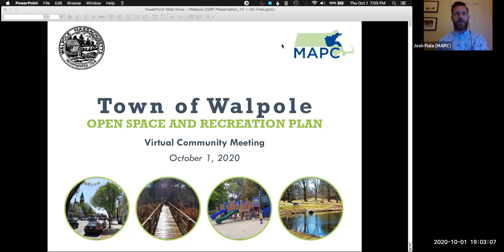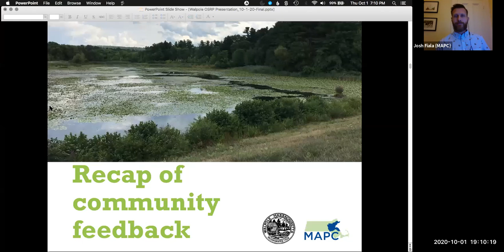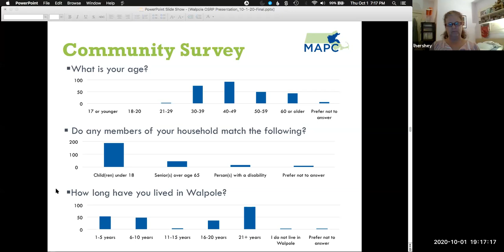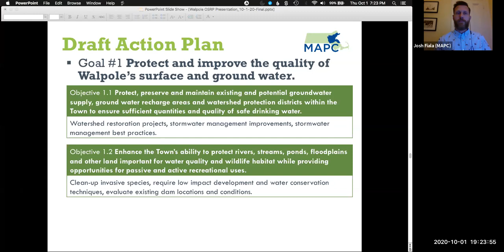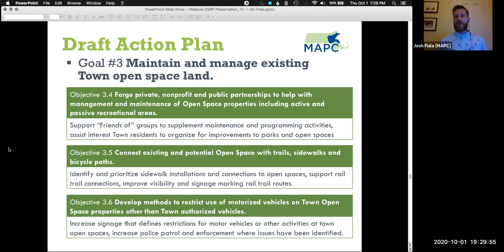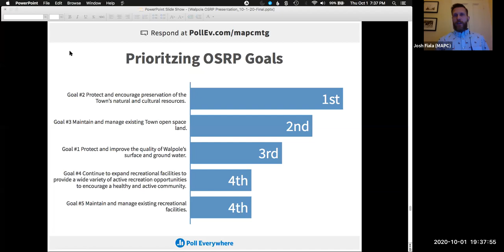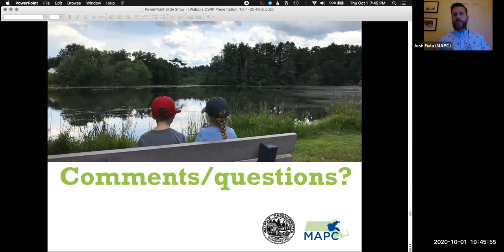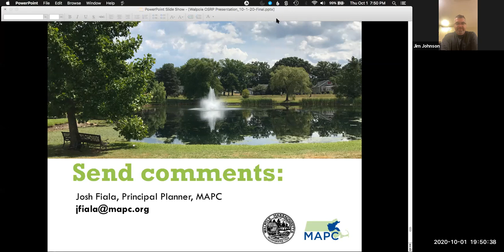Walpole OSRP Community Meeting: October 1, 2020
A presentation providing an overview of the Open Space and Recreation Plan process and draft OSRP document. The meeting (held on Thursday, October 1, 2020) opens a 30-day comment period for the draft document.